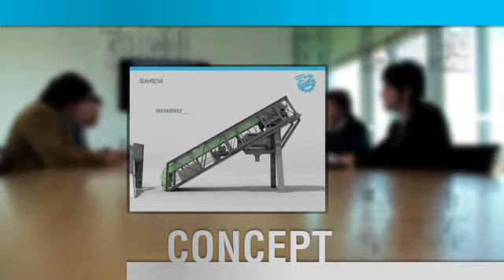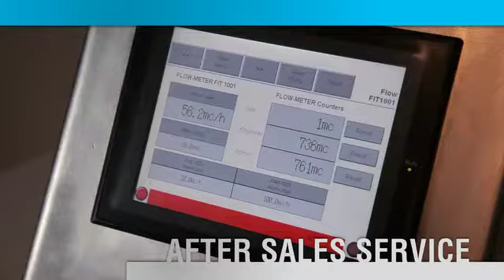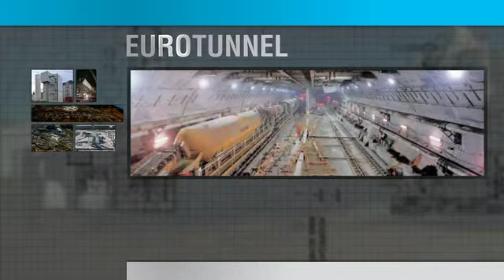SIMEM Manufacturing Plant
A look behind the scenes at SIMEM, the world leaders on concrete batching solutions. SIMEM concrete solutions are available throughout the UK & Ireland from Red Knight 6 Ltd